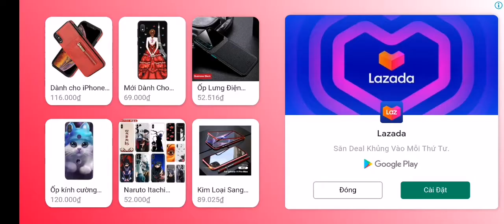Phim hoạt hình |Xe tăng chiến đấu